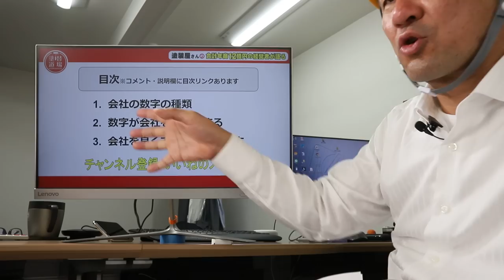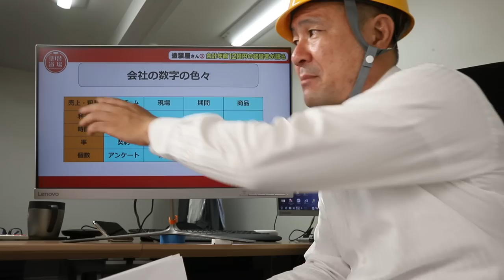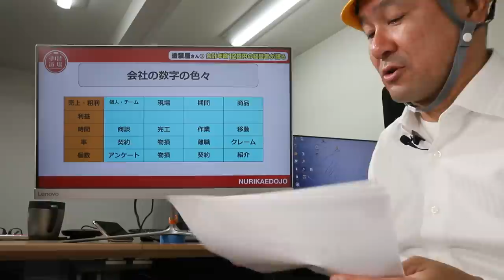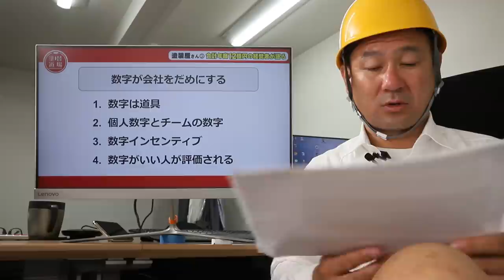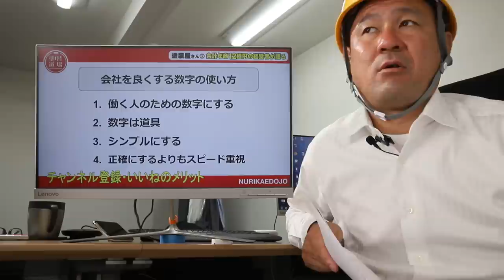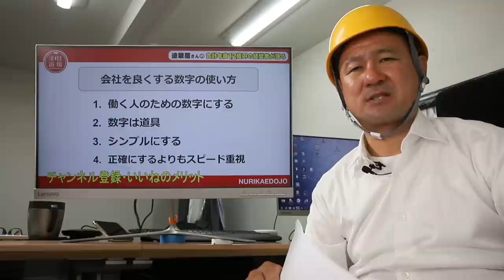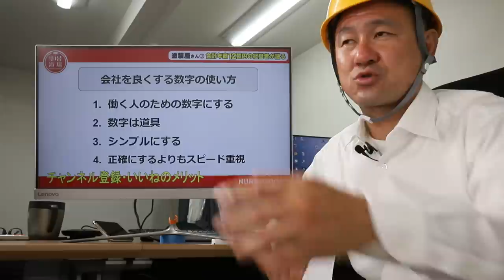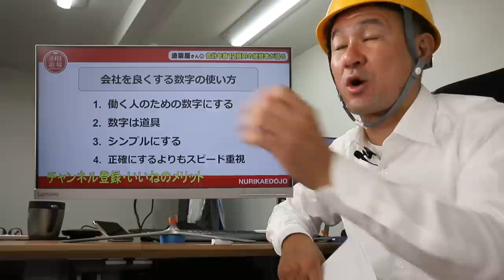数字で失敗する人成功する人！数字は使い方で人生が変わる！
経営者になって14年！数字の使い方でたくさんの失敗をしてきました。
個人事業主や零細企業に取って一番大切なのは人！
2:28 本編スタート
4:15 会社の数字の色々
5:43 数字が会社をダメにする
11:08 会社を良くする数字の使い方